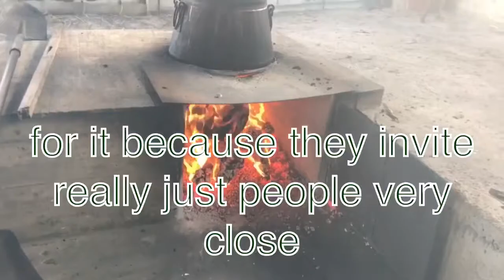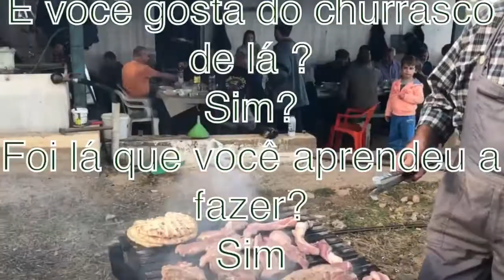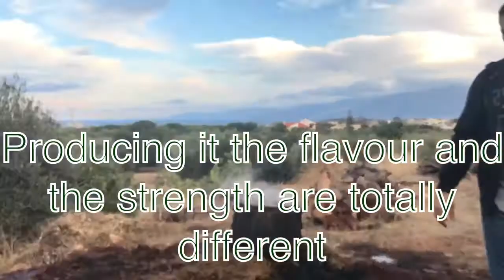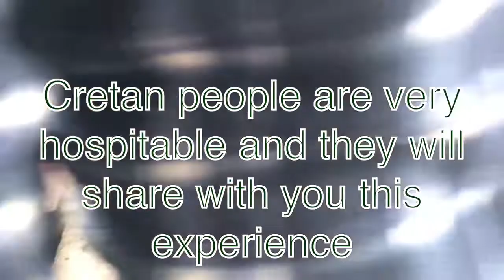KAZANI , FESTIVAL DE RAKI